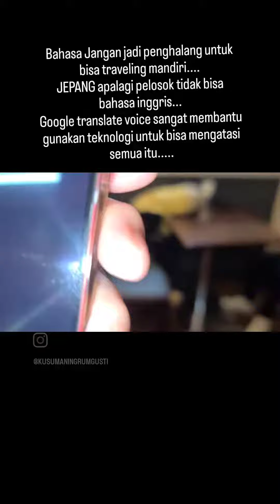Google Translate Voice Andalan Ketika Traveling Mandiri Terkendala Bahasa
JANGAN TAKUT TRAVELING MANDIRI...
Apapun yang saya share fungsinya untuk mengajak teman2 bersama keluarga BERANI keluar Zona nyaman untuk traveling mandiri.

Banyak banget ilmu yang kita dapatkan, traveling bukan hanya sekedar untuk selfie menunjukkan ini lho kita sudah kesini tapi kita gak paham bagaimana masyarakatnya, budayanya, kebiasaannya dkk.

Bahasa jangan jadikan penghalang, contoh Jepang apalagi kalau di pelosok TIDAK ADA YANG BISA BAHASA INGGRIS APALAGI BAHASA INDONESIA TOO.

Gunakan Hp canggih teman2 pakai saja Google translate bisa model Kamara di sorot  ketulisannya muncul bahasa yg kita mau atau Google voice spt yang saya praktekan ini.

Ini kami sedang sarapan di Hotel Matsumoto Blass petugas hotel tidak paham bahasa English. Jadilah pake Google translate voice.